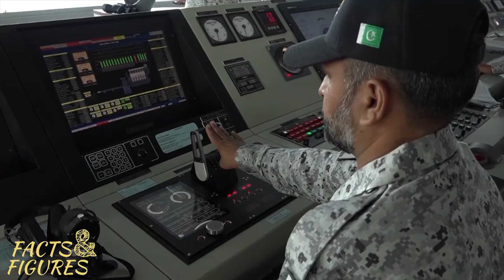Pakistan Navy detect Indian Submarine | Pak Navy detects and Kill Indian Submarine | FACTS & FIGURES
Pakistan Navy with its unremitting vigilance and professional competence has once again detected and blocked the Indian submarine on 16 Oct 21 from entering into Pakistani waters.
During the prevailing security milieu, a strict monitoring watch has been kept by Pakistan Navy to safeguard maritime frontiers of Pakistan. It is the third incident of its kind wherein, an Indian Naval Submarine has been prematurely detected and tracked by PN Long Range Maritime Patrol aircraft.